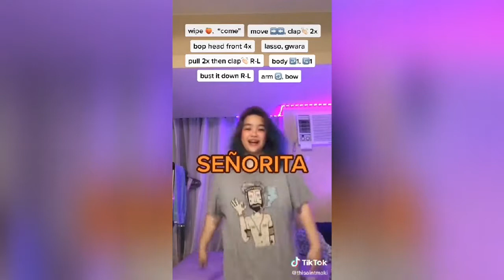Senorita |Tiktok Dance Compilation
Some images used in this video is for reference purpose only. THIS VIDEO IS ONLY FOR ENTERTAINMENT. _________________________________________________________________ I am here by declare that all Images use to make this video is from Google Search .